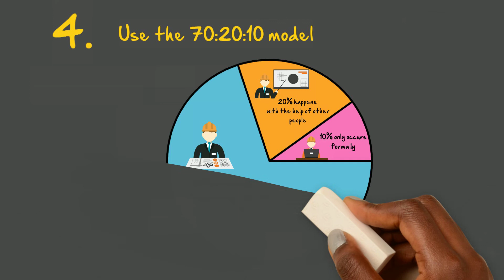Elearning Strategy Secrets.....4 facts you need to know